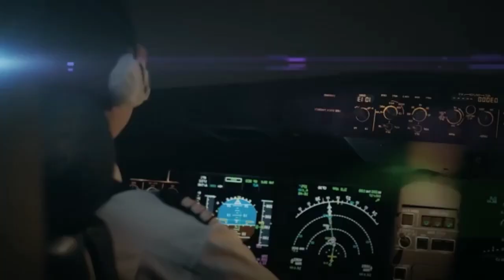Amazing Super Car.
Ang Bagong Gawang Lumilipad na Car
ay napakalaking pakinabang Iwas na sa Traffic at mabilis ka pa makakarating sa pupuntahan mo.